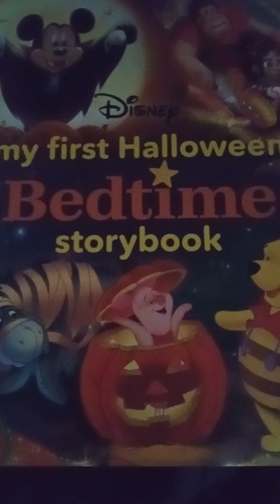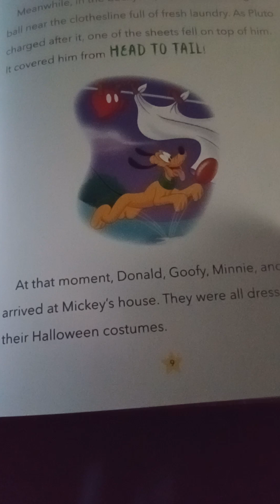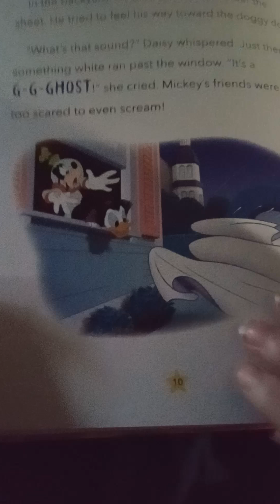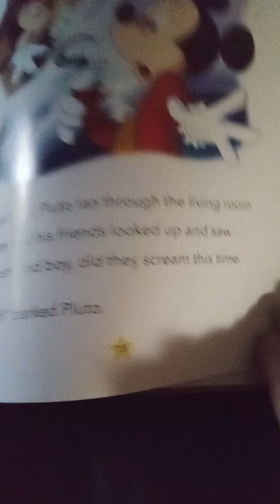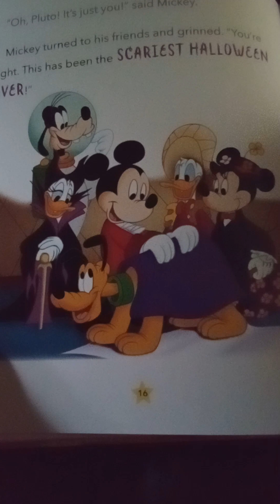inkysora kids storytime episode 119: mickey's haunted Halloween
Hey kids! Just what spooks are haunted the residence of mickey mouse?!

Notes:
1: this is mickey Minnie goofy Donald daisy and pluto's first appearances since the alphabet adventure episode.
2: 2 of the costumes shown in this story are Disney villain easter eggs. Daisy is dressed as maleficent and mickey's pirate costume is actually captain hook.